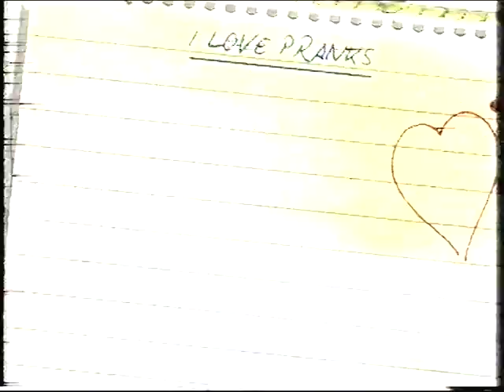small clip of richard whiteley gotcha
taken from bbc three show pranks we know and love. it can in at number 8